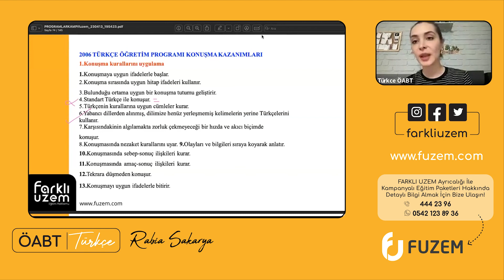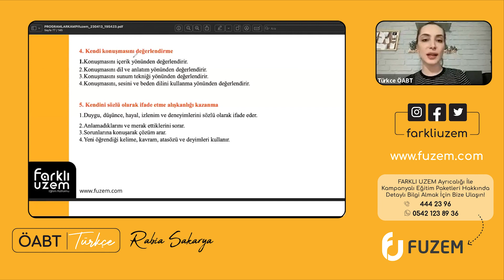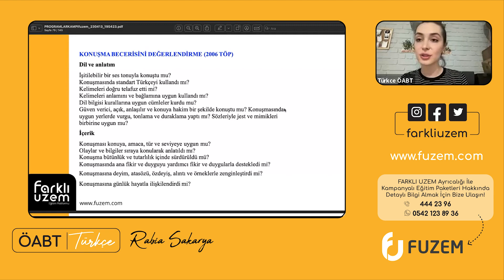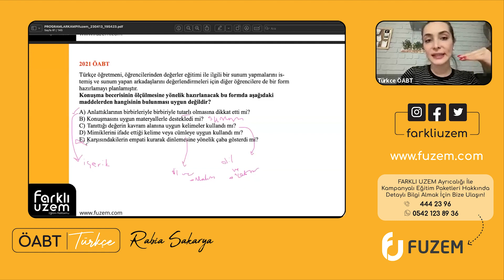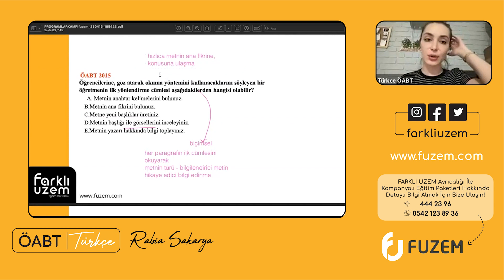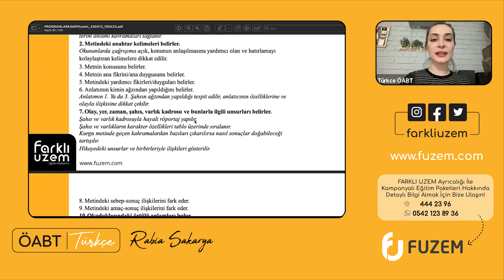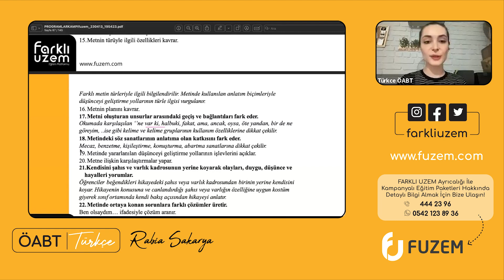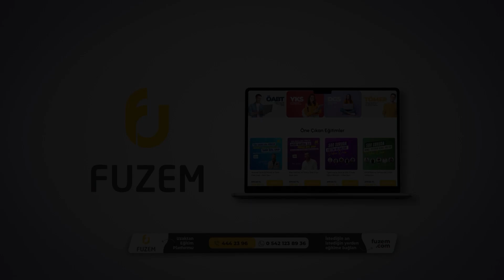27) Türkçe (ÖABT) Rüya Rabia SAKARYA ile Uygulamalarla Öğretim Programı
FARKLI UZEM Online Eğitim Platformu ile Uzman Öğretmen Kadrosu Tarafından Hazırlanan Derslerimize İstediğin Zaman, İstediğin Yerden Online Eğitimlere Katılabilirsin..

💻Online Hazırlık Kurslarımız: KPSS – ÖABT – DGS – ALES – DHBT ve çok daha fazlası...

Müşteri Hizmetleri Destek Hattı ☎ 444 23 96